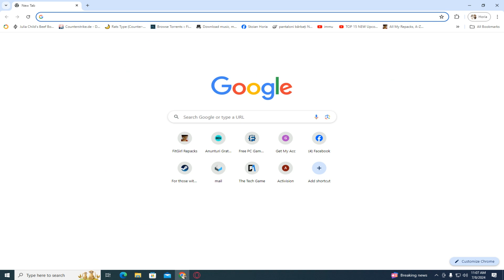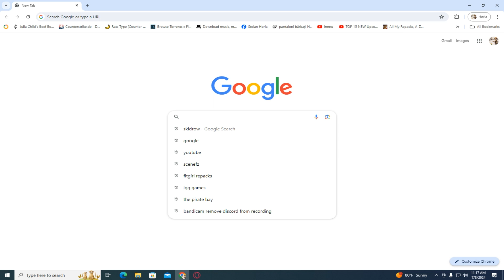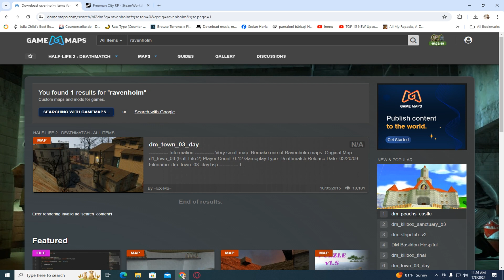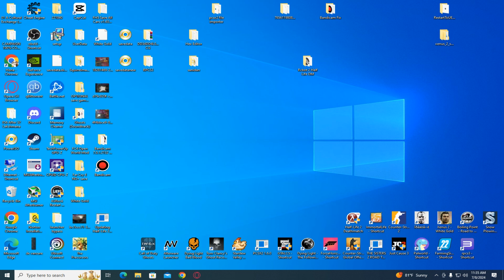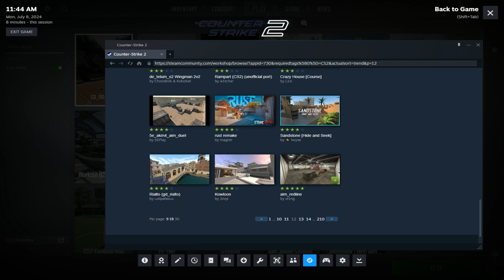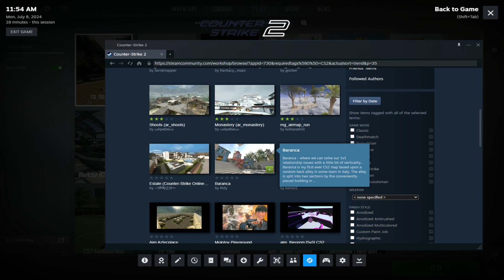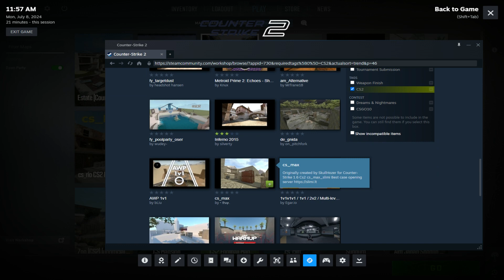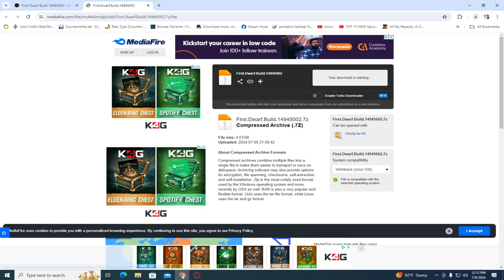Half Life 2 Deathmatch - Cs 2 - Mape si macel asa in linii mari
Cu boti evident.